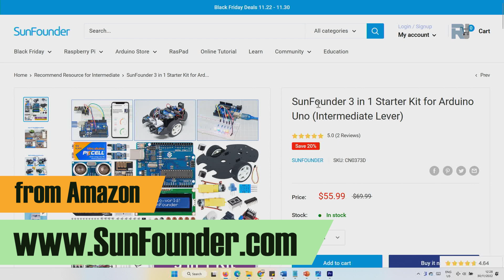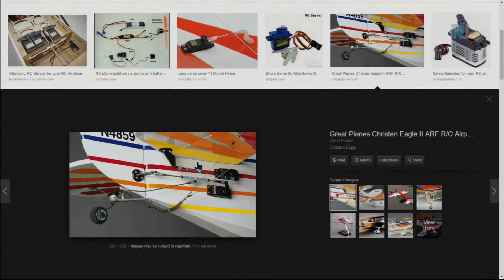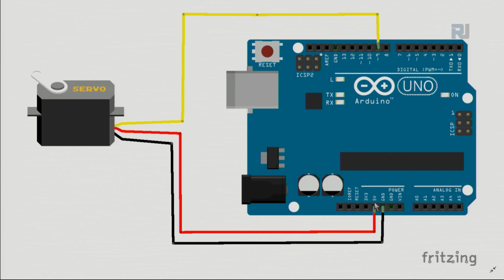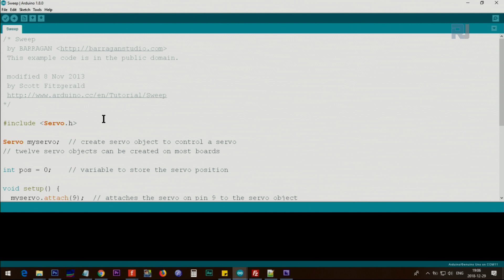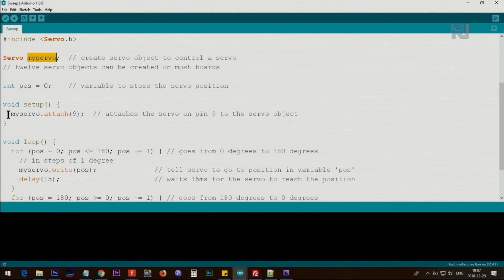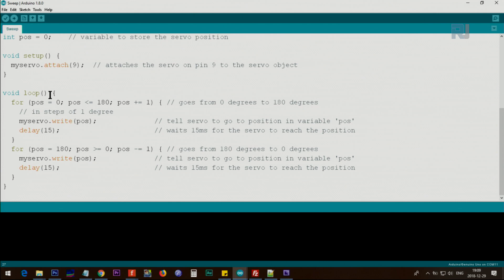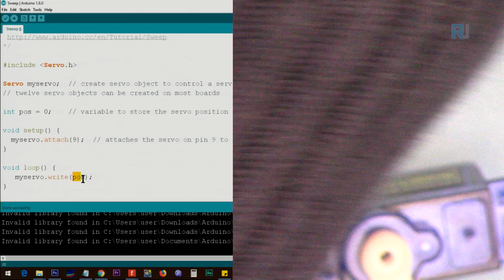Lesson 18: Using Servo Motor with Arduino | SunFounder Robojax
In this video, we learn how to use and control servo motors with Arduino. We begin by understanding what a servo motor is and its basic functionality. Next, we explain the code required to control a servo motor. Finally, we demonstrate how to adjust the servo’s position by changing the angle, allowing it to move to different specified angles.

This lecture is part of Robojax Arduino Course based on SunFounder kit with lesson 1 starts

Amazon USA
Amazon Canada
Amazon Germany
Amazon UK
Amazon France
Amazon Spain
Amazon Italy
Amazon Japan

Amazon USA
Amazon Canada
All Europe Amazon
Amazon UK
Amazon Germany
AliExpress (single servo)
AliExpress (4/5/20pcs metal gear)

00:00 Introduction
1:08 What is a servo motor and types of it
2:54 Mini Servo motor explained
4:47 Wiring explained
6:06 Code explained
9:19 Project demonstration and tweakign the angle value